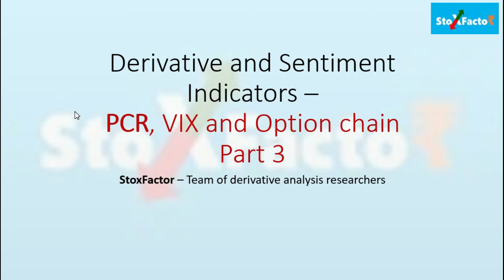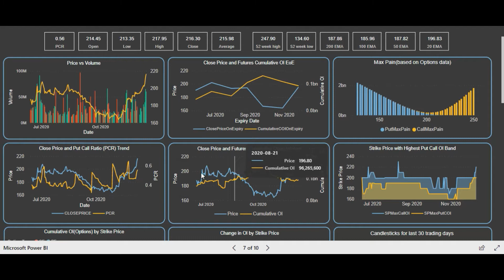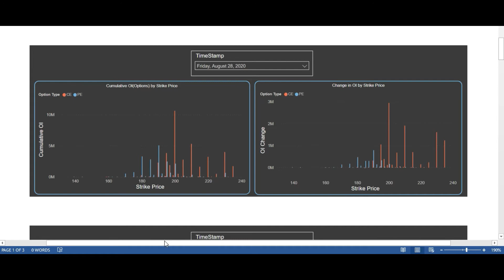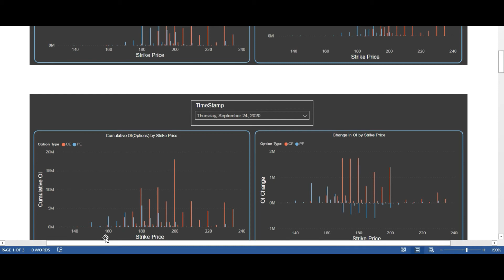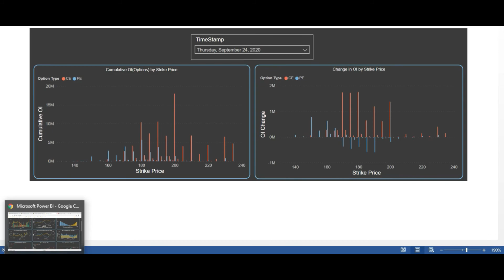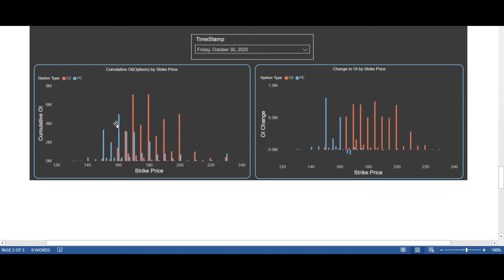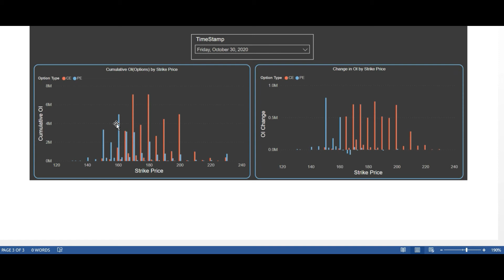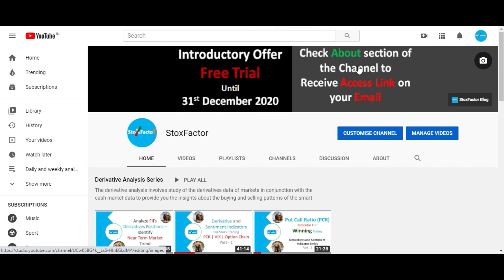Derivative and Sentiment Indicator: Put Call Ratio (PCR) - Part 3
This Video is part of StoxFactor - Derivative Analysis Series playlist where you will learn about Derivatives and Sentiment Indicator for trading in stock markets in India.

By following this series, you will learn to perform put call ratio analysis and understand the trend in stock price and PCR ratio analysis. You also get to know the concepts of Option Chain Indicators and Open Interests (OI) indicators. We cover Put Call Ratio (PCR) chart and correlation with stock prices and put call ratio of Nifty, basically we gone beyond put call ratio formula and covered concepts in details with examples like put call ratio chart of Nifty.

For better understanding StoxFactor (Stox Factor) (Stocks Factor) have explained the concept using ITC share price trend. These are advance concepts of Stock Markets that will take you above beginner level trader.

This video focuses on some important Derivative and Sentiment Indicator Put Call Ratio (PCR).

Concepts like Put Call Ratio (PCR), Volatility Index (India VIX) and Option Chain form the building blocks for Derivatives Analysis in Stock Market.

As you might know Derivative Analysis is performed on Data from Cash Market and Future & Options (F&O).

This video is part 1 of 3 part series in which we explain derivatives and sentiment indicators.

StoxFactor (Stox Factor) (Stocks Factor) aims to offer :

 - Data insights of Indian stock market.
 - Holistic view of the Indian stock index including Nifty and Bank nifty and individual stocks.
 - Ready to consume data analysis on the cash market and derivative market, future and options data.
 - Help enhance your decision making in buying and selling decisions.
 - Enabler for data driven decisions.

The purpose of this channel is also educate retail investors engage in Cash market trading or future and options trading, like how to perform technical analysis and derivative analysis, anticipate the moves of bulls and bears of stock market, market movements in a highly efficient way.